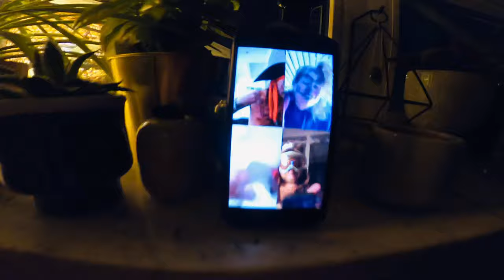JPson - Digital Life (Official Music Video)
This was pretty much a one shot, one take freestyle video I recorded with my Go Pro whilst spending 14 days in quarantine at home in Berlin after my last trip to South Africa. None of these shots were planned and were all filmed in the moment as they happened.

Mixed By Dane Taylor
Produced by JPson